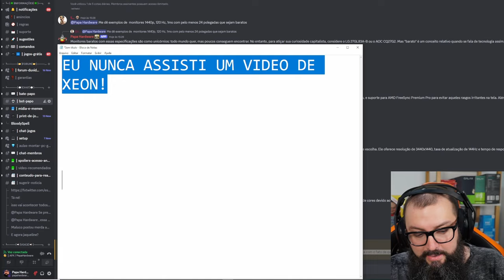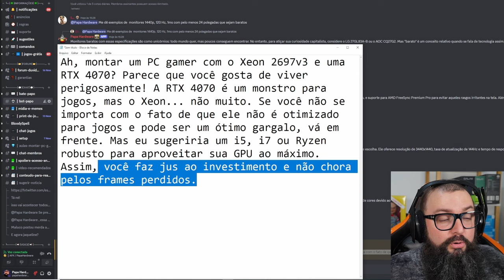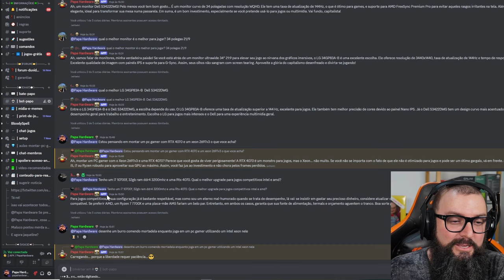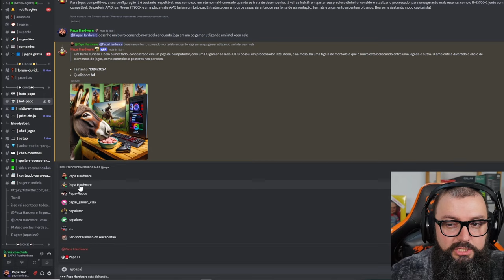Eu Não Odeio Xeon.. Já Nosso Bot...